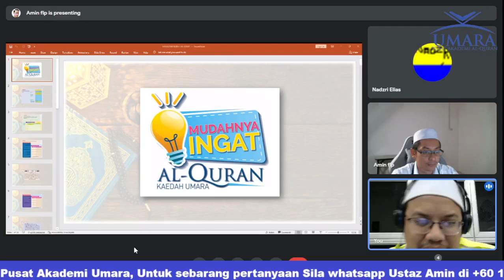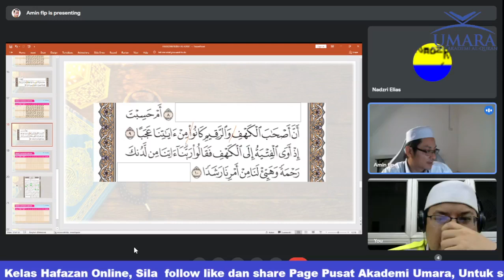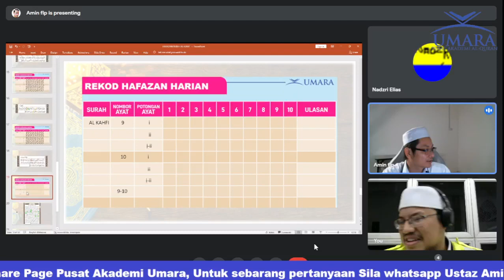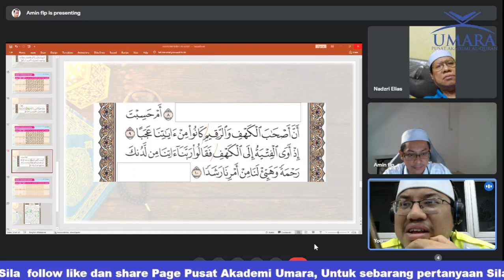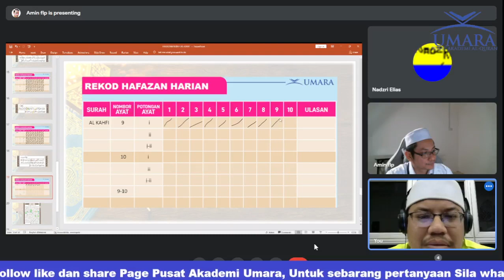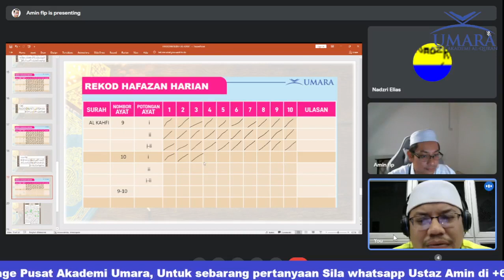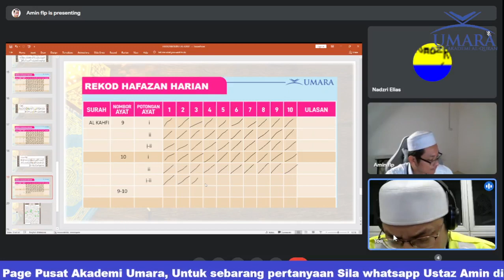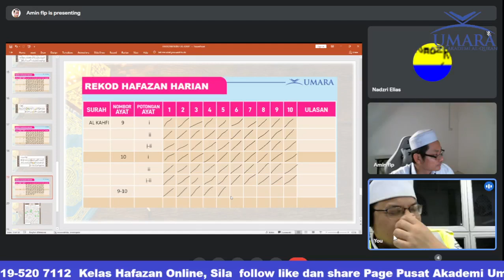Snapsave 247097977538350 720p